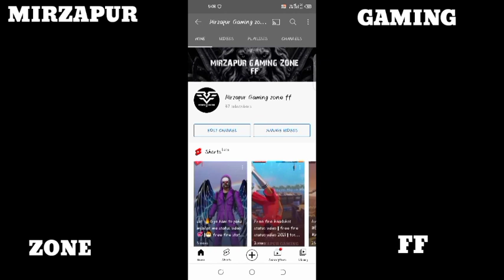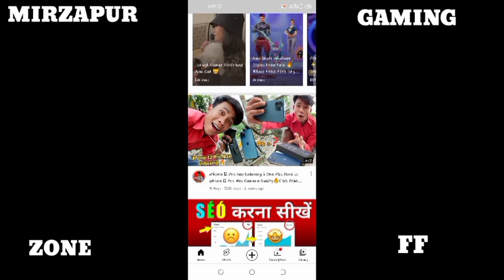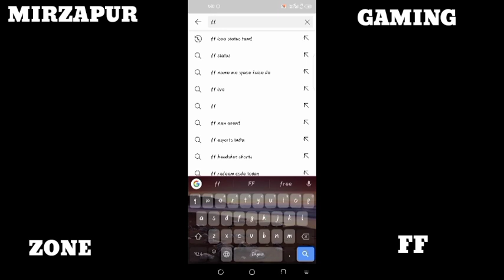How to grow/monetize video free fire || How to get Manny views in 24 hours in free fire🔥|| freefirw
Jai free fire .😛😃.

other tags-